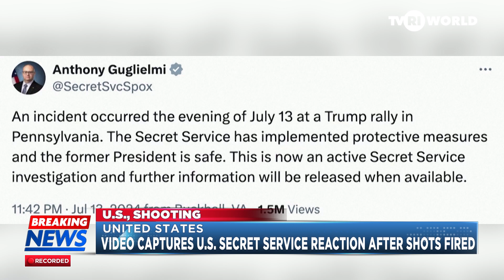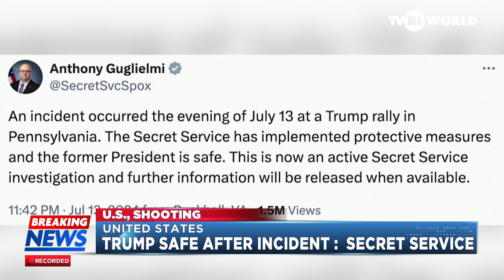BREAKING NEWS - TRUMP RALLY SHOOTING